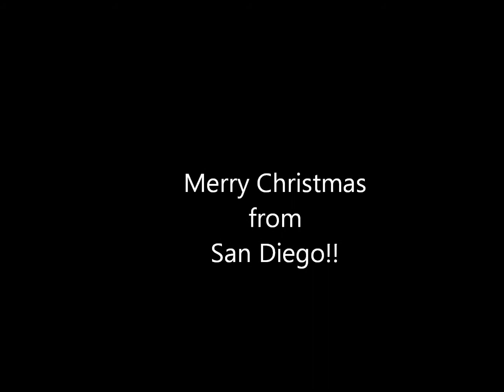Xmas 2013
Lillian digging in the sand at dog beach